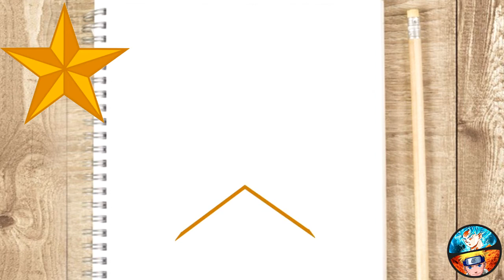COMO DESENHAR UMA ESTRELA FÁCIL - DIBUJANDO UMA ESTRELA - DESENHOS PARA DESENHAR